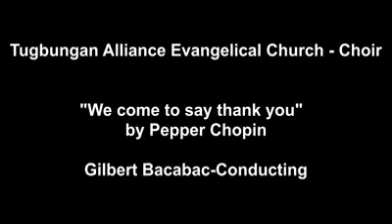"We come to say thank you" by Pepper Chopin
"We come to say thank you" by Pepper Chopin. Sung by the Tugbungan Alliance Church choir During 2019 Thanksgiving celebration.